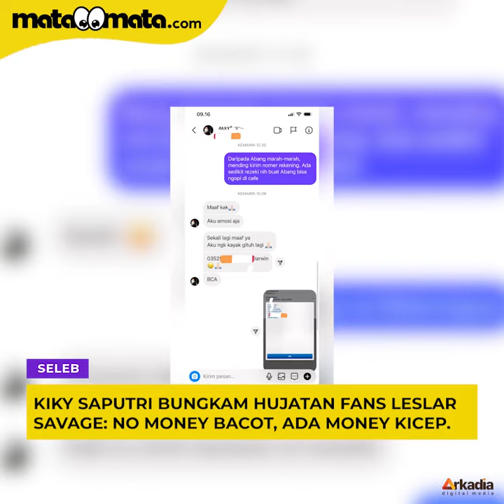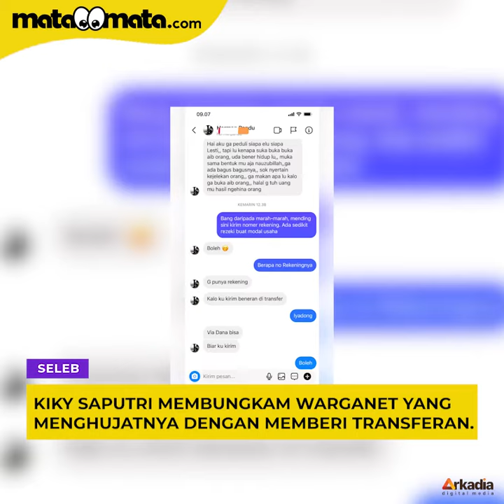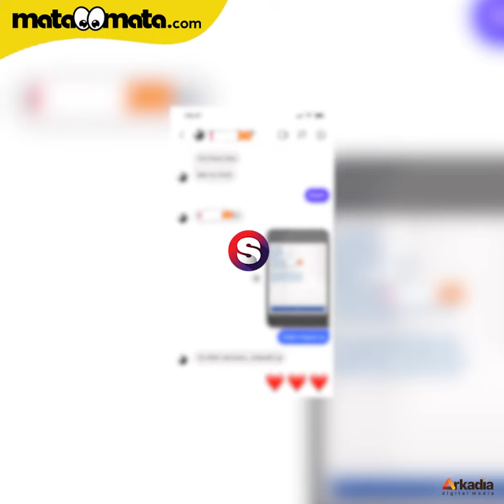Cara Kiky Saputri Bungkam Hujatan Fans Leslar Dipuji Savage: No Money Bacot, Ada Money Kicep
Kiky Saputri ramai dihujat fans Lesti Kejora dan Rizky Billar (leslar) usai dia me-roasting pasangan artis tersebut di acara Indonesia Dangdut Award 2022.

Lewat unggahan terbarunya, Kiky Saputri memperlihatkan pesan Instagram dari beberapa warganet yang menghujatnya dengan kalimat kasar karena tak terima idolanya di-roasting.

Alih-alih membalas memaki, apa yang dilakukan Kiky Saputri justru begitu mengejutkan. Komika yang akan menikah dalam waktu dekat ini menanyakan nomor rekening atau aplikasi digital money lainnya. Ya, Kiky mau mengirimkan uang buat si haters.